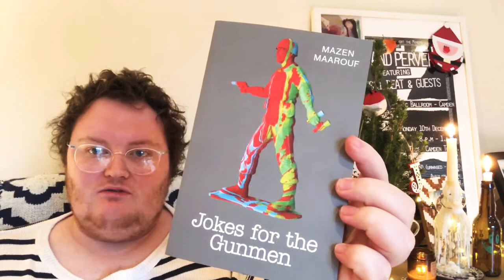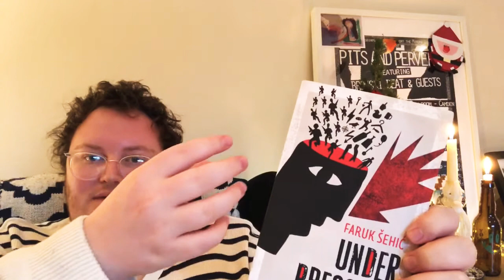Jokes for the Gunmen and Under Pressure: Stories of War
I talk about Jokes for the Gunmen by Mazen Maarouf, translated by Jonathan Wright, and Under Pressure by Faruk Šehić, translated by Mirza Purić. These are both great books that convey some aspect of the experience of having lived through a war (I think - I haven't lived through a war but they both feel very real to me!).

Please consider buying books from independent bookshops or basically anyone other than Amazon if it is an option for you! Amazon also owns BookDepository and AbeBooks so please avoid them too when possible for you. I have a video about avoiding Amazon when buying books